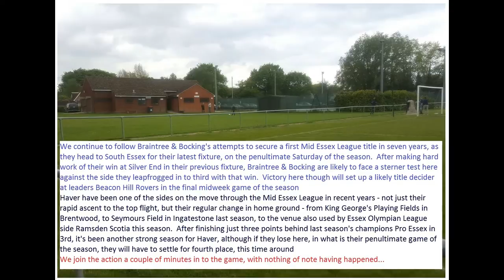Haver Town 0-1 Braintree & Bocking United. Mid Essex League Premier Division. Sat13May2017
A tightly contested game at the Nursery Ground in Ramsden Heath is settled by a first half penalty, as Braintree & Bocking keep their title chances in their own hands